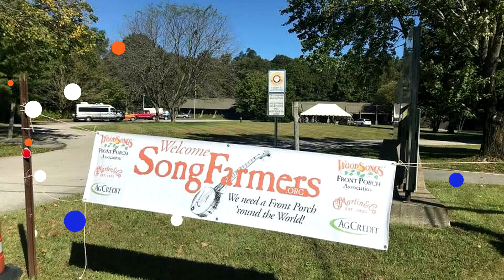2019 SongFarmers Gathering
SongFarmers National Gathering and Member Conference